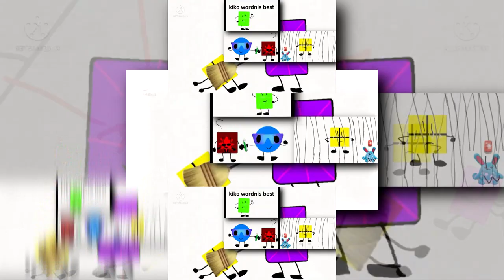(YTPMV) My Shuric Scan 2024 Scan